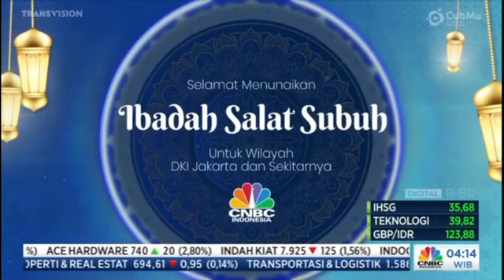CNBC Indonesia Bumper Card Adzan Subuh (Pasca Ramadhan 2023)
Tampilan bumper card dari adzan subuh di CNBC Indonesia ini dipakai pasca Ramadhan tahun 2023.